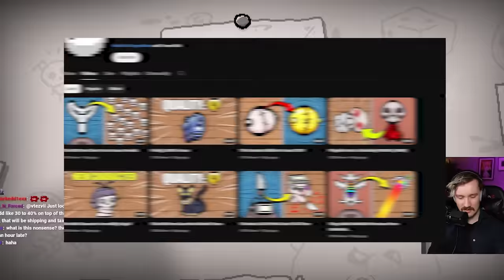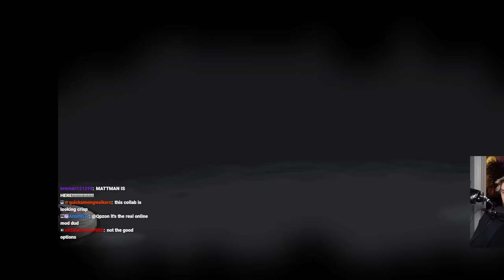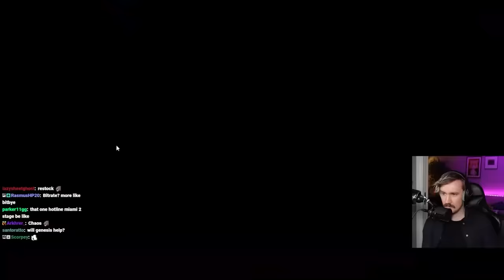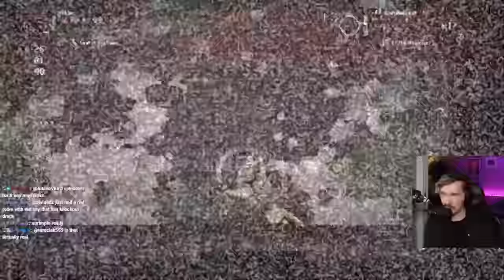""""Cooperative"""" Rigging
Tried isaac multiplayer with LazyMattman, having two players really allows for some insane rigging if you know what you're doing lmao

EDITED BY @takarin64